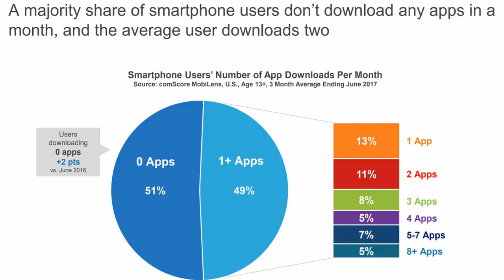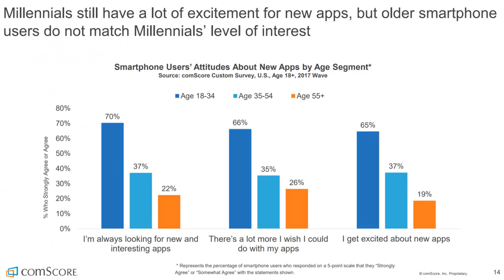Study shows most us smartphone users don't download any apps in a month by BuzzFresh News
Study shows most us smartphone users don't download any apps in a month